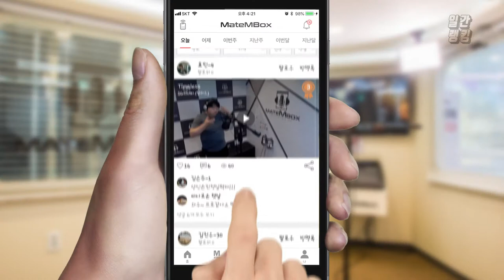메이트엠박스 일간 랭킹 TOP4 2020년 08월 11일 [Daily Ranking]